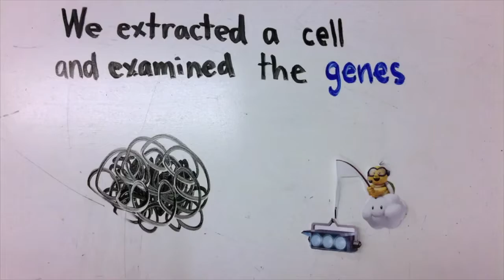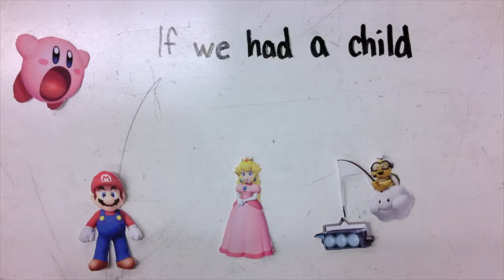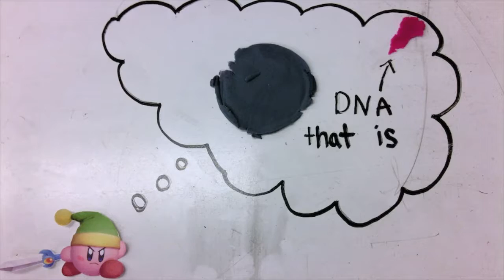Period 2 table 4 Becca Buck Kaley Grupe Alyssa Wright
Chugh Academy Biotech Campolindo High School GMOs Designer Babies